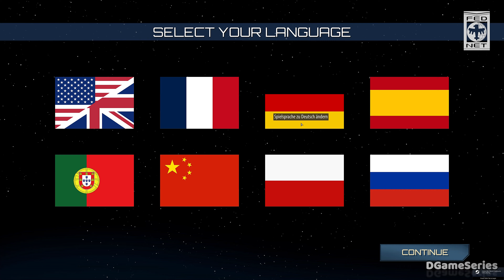[PC] Starship Troopers: Terran Command (Gameplay Part 01) No Commentary 4k 60fps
TITLE: Starship Troopers: Terran Command
GENRE: Strategy
DEVELOPER: The Artistocrats
PUBLISHER: Slitherine Ltd.
RELEASE DATE: 17 Jun, 2022